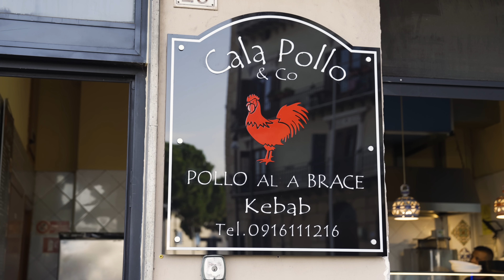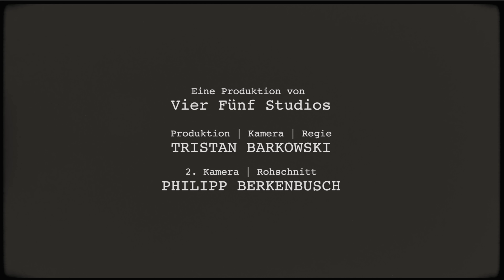So schmeckt DÖNER in ITALIEN 🇮🇹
2. Kamera / Rohschnitt: Philipp Berkenbusch